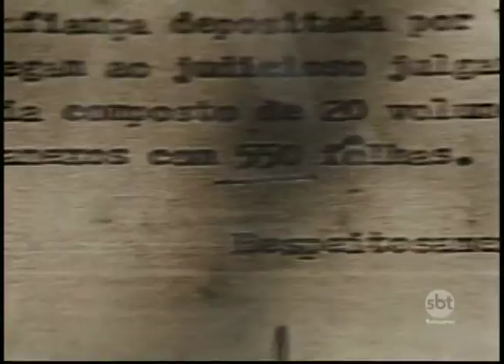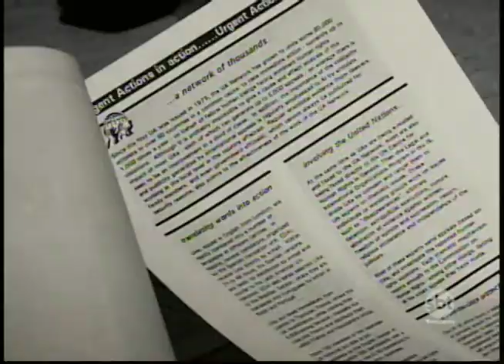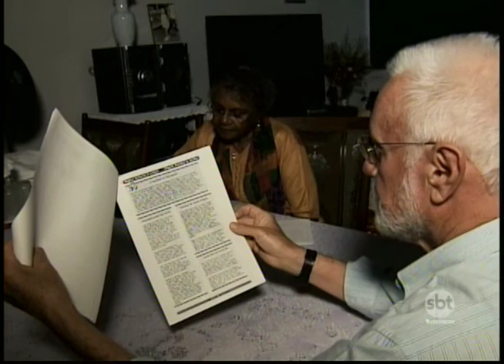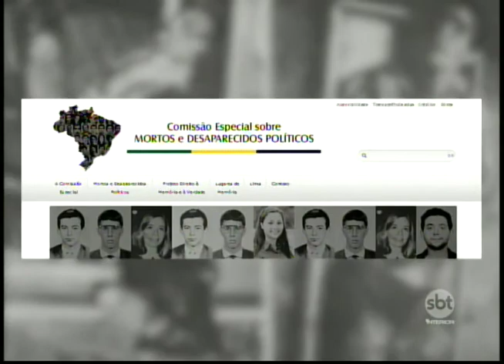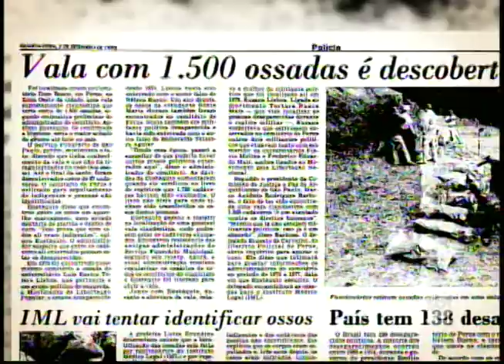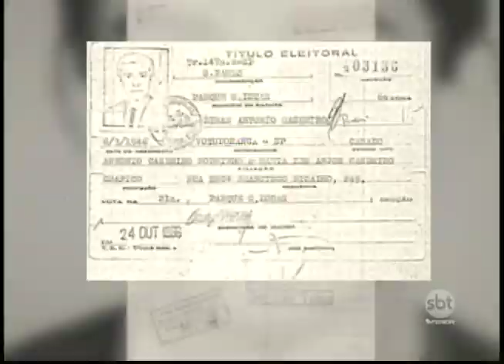Veja histórias de moradores da região, vítimas da crueldade do Regime Militar no país